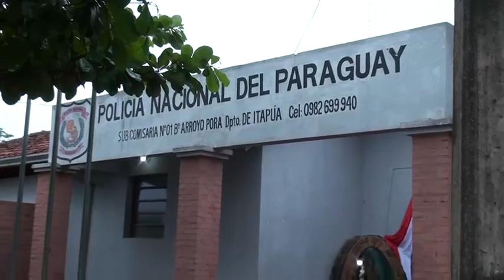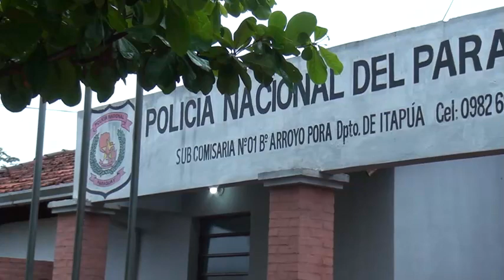Detienen a supuesto ladrón de verduras en Barrio Arroyo Porã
Un marginal habría ingresado al interior de un camión estacionado en la vía pública del Barrio Arroyo Porã, que contenía hortalizas y supuestamente se llevó varias verduras por un valor de 700.000 guaraníes.

Tras ser alertados, los uniformados realizaron un rastrillaje y lograron sorprender a un hombre con las cajas de lo mencionado. No pudo justificar la tenencia de los productos y terminó confesando el hecho. El mismo tuvo que entregar otras cajas que tenía ocultas en un yuyal.

El detenido fue identificado como Gustavo Alfredo Vera Chamorro, de 39 años de edad, con varios antecedentes por hurto y robo.